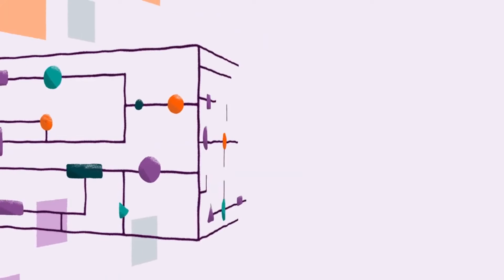Nuevo proyecto de Facebook Ego4D, descubre de qué se trata | HormigaTV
Facebook tiene un nuevo proyecto a largo plazo Ego4D, con el que busca que los mecanismos de Inteligencia Artificial (IA) puedan mejorar su percepción del ser humano en las situaciones de la vida diaria, en especial los datos en primera persona.

 El nuevo proyecto encabezado por Facebook se marca como desafío que la Inteligencia Artificial pueda comprender e interactuar desde una perspectiva egocéntrica, de la misma manera que lo hacen las personas.